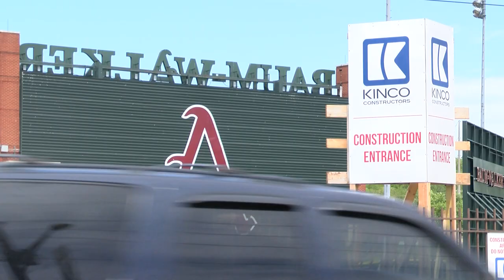Construction Video at Baum-Walker Stadium of J.B. and Johnelle Hunt Addition